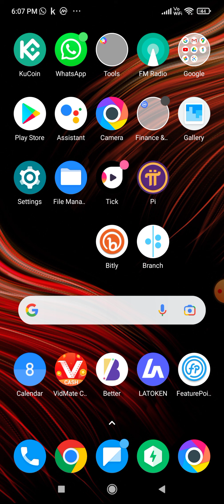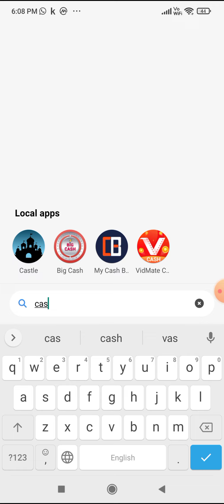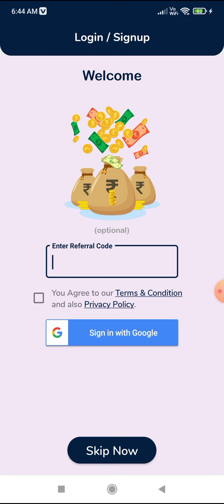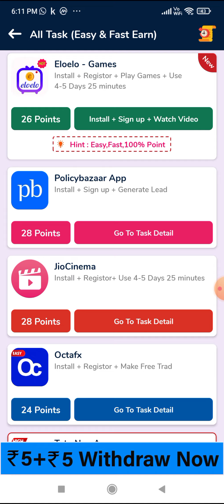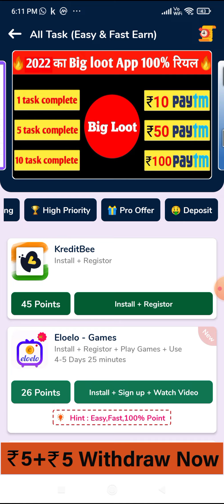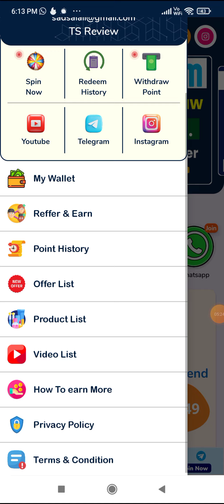Earn Money App ₹3000 Per Week | Ghar baithe paise kamaye daily mobile se